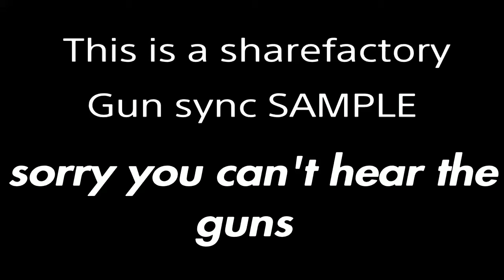Sharefactory gun sync (lalala by y2k and bbno$)